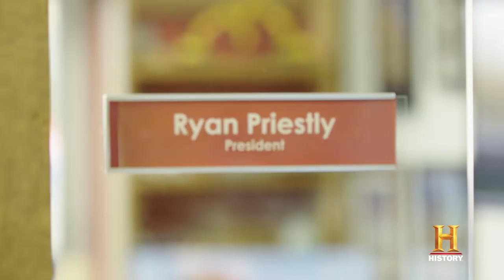SALVAGE KINGS | Ryan Priestly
Ryan is the President of Priestly Demolition Inc. With a nerve of steele and a born leader, Ryan knows how to manage this group of Salvage Kings.
Salvage Kings premieres September 15 10EP.